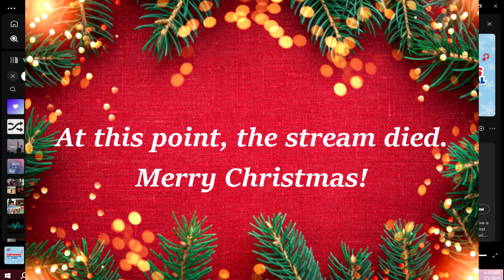ESPER HOLIDAY EVENT 2023!!!